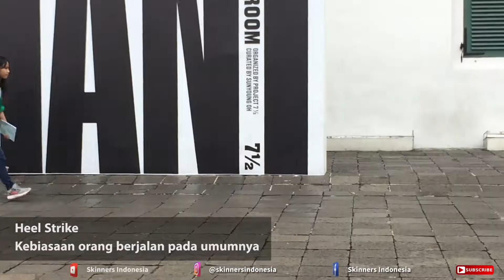Cari Tahu " Barefoot Technique " ke orang JAKARTA ?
Kali ini di Jakarta tepatnya di Wisata Bersejarah KOTA TUA, team Skinners Indonesia mau cari tau tentang kebiasaan cara berjalan (melangkah/berlari) masyarakat Jakarta sekitar Kota Tua

Nah, divideo ini sedikit interview dan review cara berjalan mereka guys !

Yuk simak,, terus kepoin Instagram kami di @skinnersindonesia atau fanpage kami di " skinners indonesia "

ya Guyss .. !